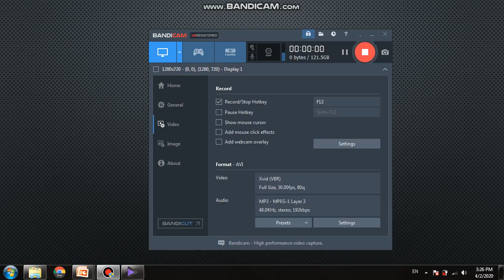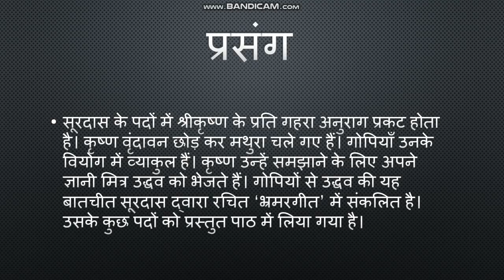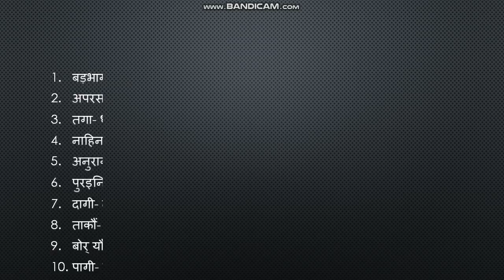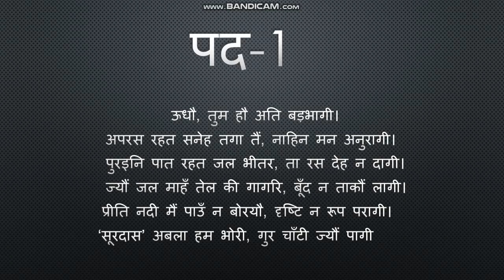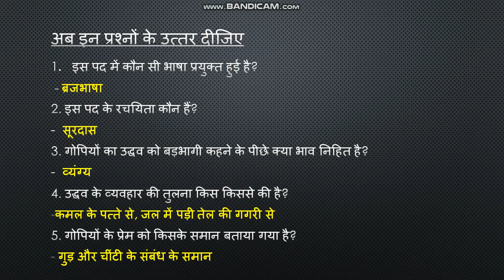कक्षा-10 हिंदी NCERT क्षितिज भाग2 पाठ-1, पद-सूरदास, पद संख्या 1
प्रिय विद्यार्थियों!
कक्षा-10 हिंदी NCERT क्षितिज भाग2 का पहला पद शब्दार्थ और व्याख्या सहित उपलब्ध है। अंत में आकलन के प्रश्न भी हैं। यदि कोई प्रश्न हो तो comment box में लिख कर पूछ सकते हैं।